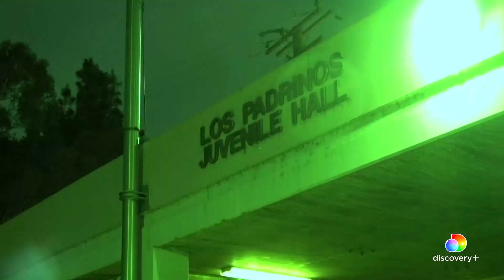Ghost Adventures: Devil's Den Official Trailer | discovery+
Ghost Adventures: Devil's Den
Zak Bagans and his crew investigate the most haunted places in the world. During the dusk-to-dawn lockdown, key evidence is documented to uncover the truth behind paranormal activity.